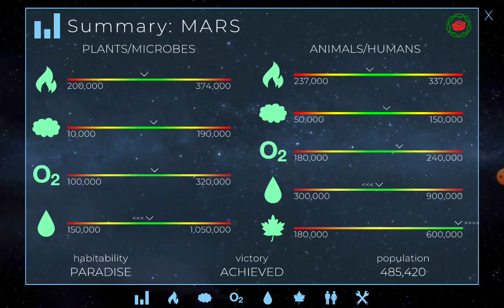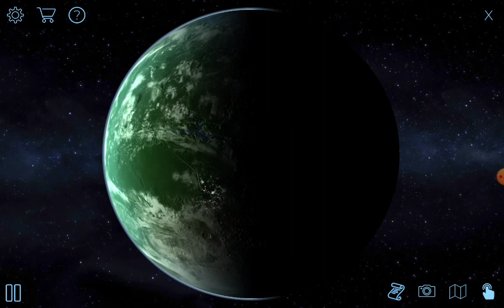TerraGenesis Mars Victory!!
yayayay